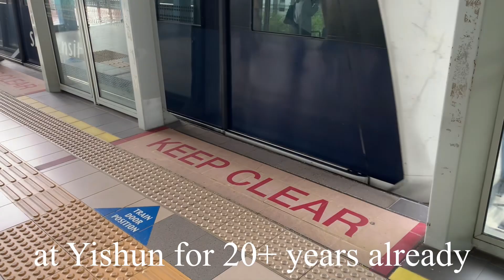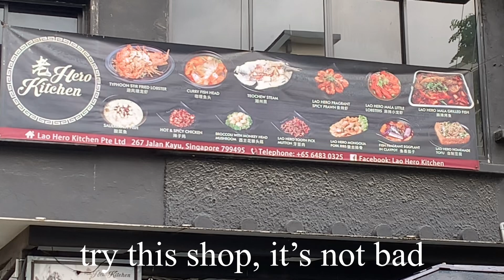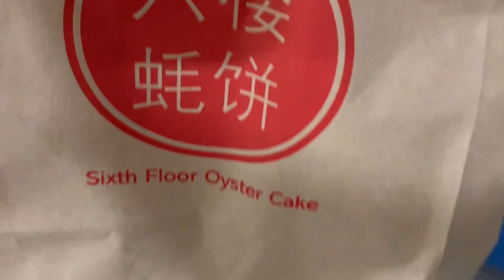Spend an afternoon with me, getting my hair cut at Hair Vista in Yishun, snacking on oyster cakes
Thank you for coming to my channel! I hope you enjoy watching my videos.

(1) Cameras:
(a) iPhone 15 Plus, XR, 7

(3) Video Editing App:
(a) Lumafusion
(b) VLLO Premium
I hope to develop my channel further. If you'd like to help me, consider buying me a coffee at this

1.

Campaign ends on 30 Nov, T&Cs apply.